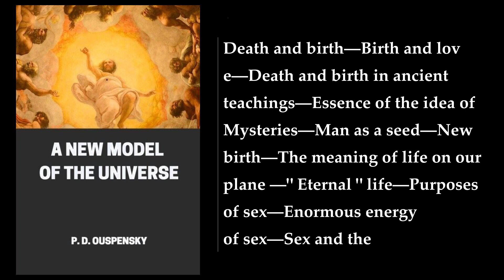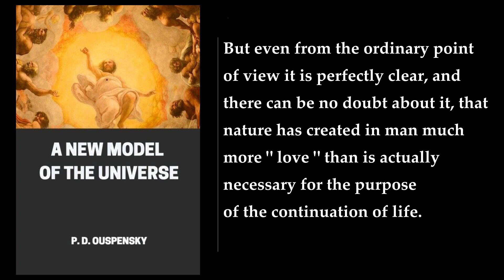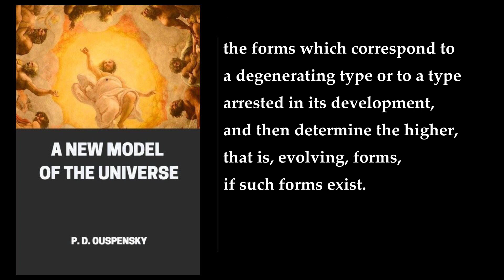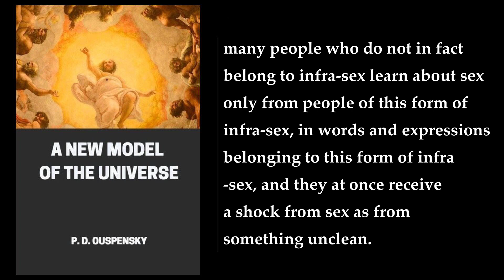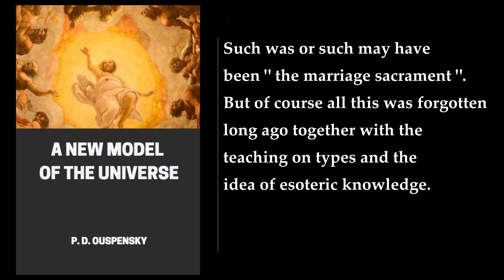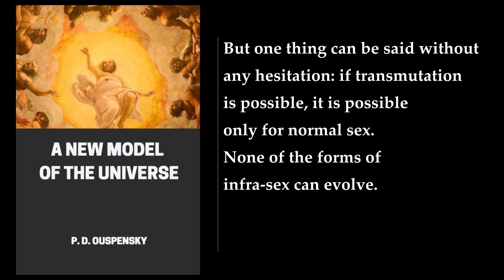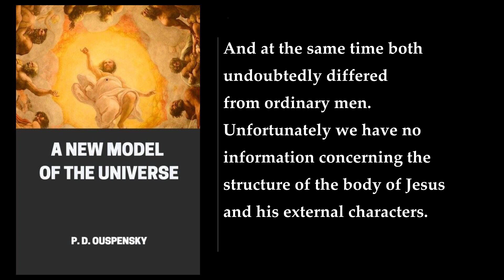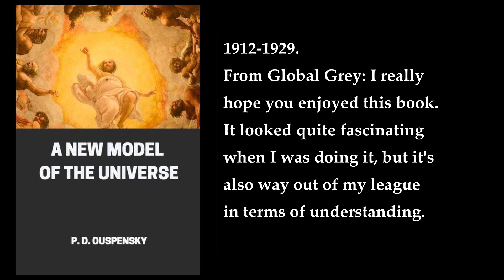A New Model of the Universe (3/3). By P. D. Ouspensky. Audiobook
A New Model of the Universe. By P. D. Ouspensky. Audiobook
In "A New Model of the Universe" by P. D. Ouspensky, the author analyzes certain older schools of thought, of both East and West, connects them with modern ideas and explains them in the light of twentieth-century discovery and speculations in physics and philosophy. The book is a collection of essays that explore relativity, the fourth dimension, Christian symbolism, the tarot, yoga, dreams, hypnotism, eternal recurrence, and various psychological theories. The author also examines the role of sex in the evolution of man toward superman.

Ouspensky was a Russian mathematician and esotericist known for his expositions of the early work of the Greek-Armenian teacher of esoteric doctrine George Gurdjieff, whom he met in Moscow in 1915. He was associated with the ideas and practices originating with Gurdjieff from then on. He shared the (Gurdjieff) "system" for 25 years in England and the United States, having separated from Gurdjieff in 1924 personally, for reasons he explains in the last chapter of his book In Search of the Miraculous. All in all, Ouspensky studied the Gurdjieff system directly under Gurdjieff's own supervision for a period of ten years, from 1915 to 1924. His book In Search of the Miraculous is a recounting of what he learned from Gurdjieff during those years.

"A New Model of the Universe" is a thought-provoking book that explores the relationship between the occult, mysticism, and scientific developments in the modern world. It is a must-read for anyone interested in the meaning of human existence and the deeper knowledge of themselves and their lives.

More: A New Model of the Universe, P. D. Ouspensky, audiobook
philosophy, psychology, thought
dimension, universe, relativity
Christian symbolism, tarot, yoga
dreams, mysticism, New Thought
19th century

00:00:00 Chapter 12. Sex And Evolution